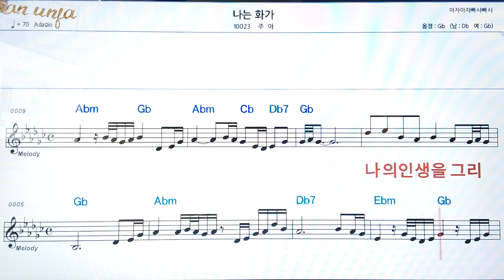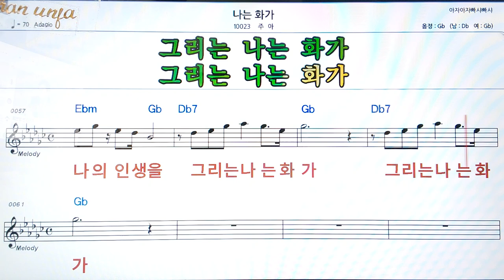나는 화가주아👍악보, 코드,가사,Karaoke*가라오케 반주